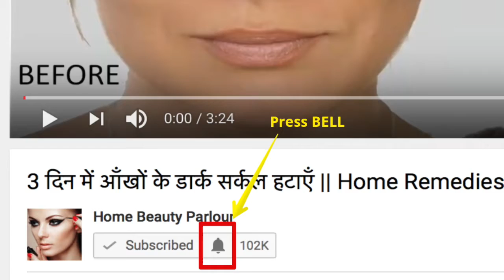संतरे से दाँत हो जाएंगे इतने साफ़ की चौक जाओगे | पिले दाँत सफ़ेद करे सिर्फ 1 दिन मे | Teeth Whitning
Dosto, is video mai aap ko bataungi ki kaise aap apne pile daato ko safed kar sakte hai. Pile daato ko safed karna bahaut aasan hai.